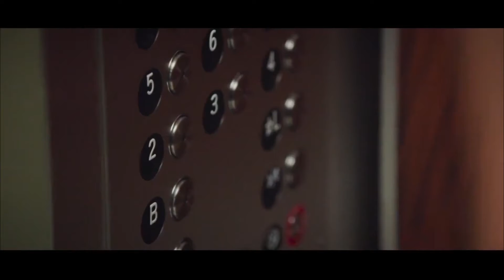Скандал — Русский тизер-трейлер (2019)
Официальный дублированный трейлер фильма Скандал / Bombshell 2019 года с Шарлиз Терон, Николь Кидман и Марго Робби в главных ролях

История женщин, которые разоблачили и свергли с трона своего босса — печально известного основателя самой могущественной и противоречивой медиаимперии всех времен.